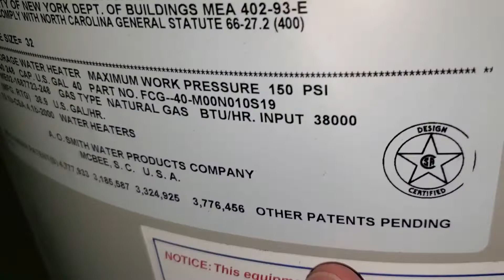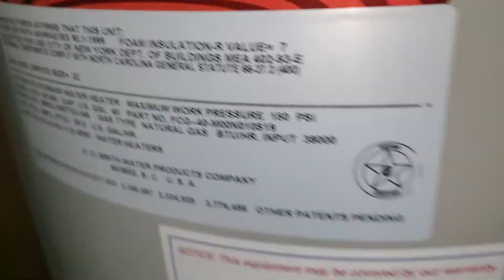712770-first call- Hoffman estates 2/1/2021